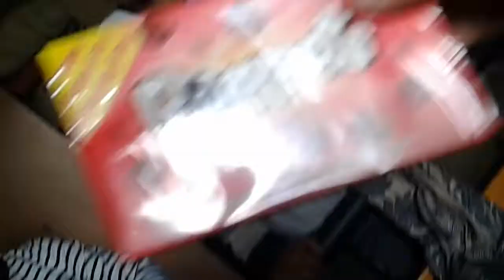Guess The Food Challenge With My Cousin